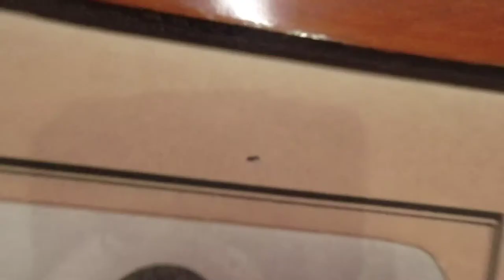A Simple Rainy day II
Hi,
    This channel regarding Travels & events related also about lifestyle and daily Vlog.

Gears:
Camera: Canon 200D
Smart Phone: Realme X2 pro
             Redmi Note10 pro max
Mic: Boya BY MM1
Editing Software: Adobe Rush